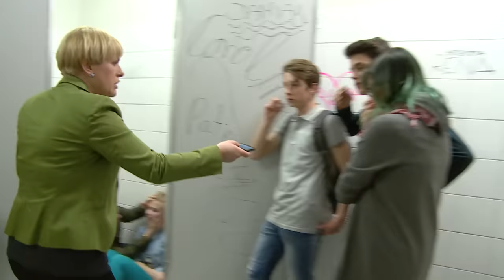SZKOŁA - ODC. 5 CZ. 3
Szymon Buczek od dłuższego czasu zaniedbuje naukę i przychodzi do szkoły bardzo zmęczony. Odkąd jego ojciec stracił pracę, Szymon sam zarabia po szkole na jedzenie dla siebie i brata. Dorabia w warsztacie samochodowym. Ma nadzieję, że ojciec szybko znajdzie nową pracę, tymczasem mężczyzna coraz więcej pije, a Szymon, który musi się uczyć, pracować i zajmować młodszym bratem jest coraz bardziej zmęczony.